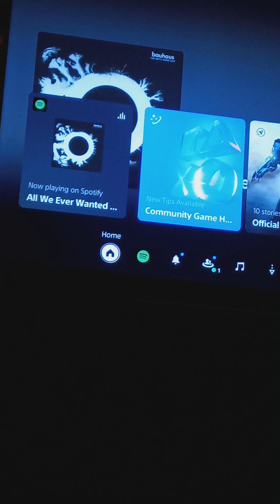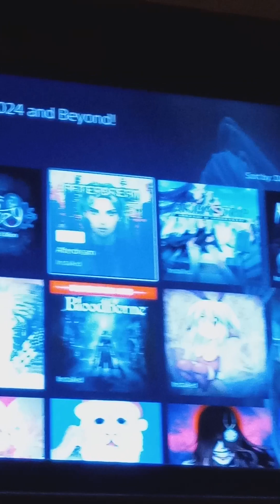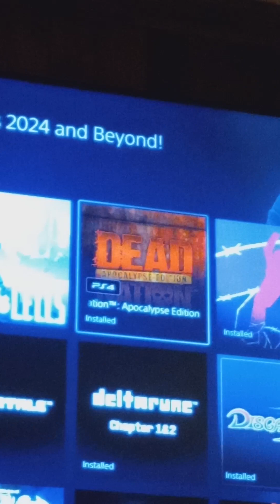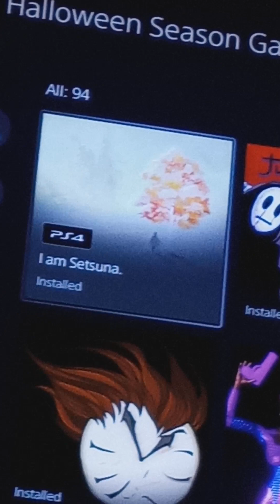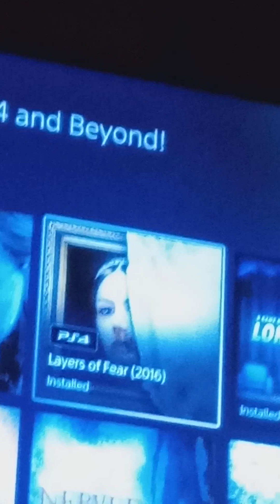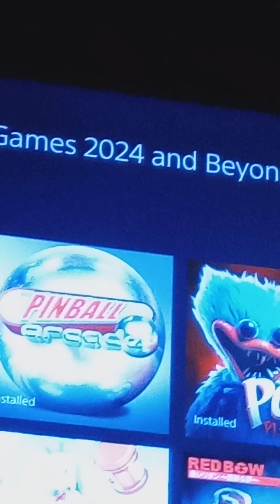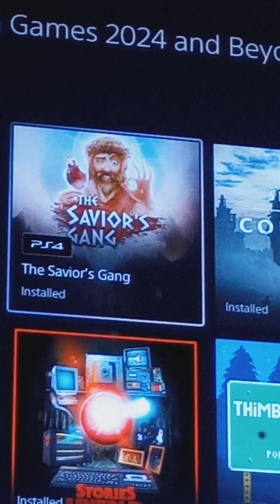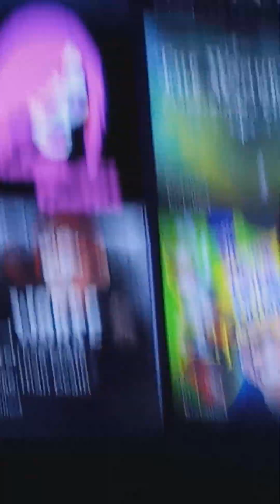The Games on My Playstation 5 This Halloween 🎃 Season 2024 Revised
2/ 4 I've decided to go back and play my Halloween Season Games between now and Halloween 🎃 2024 Here are the PS4 & PS5 games  on my Playstation 5 set to All We Ever Wanted Was Everything and The Sky's Gone Out by Bauhaus and Spotify